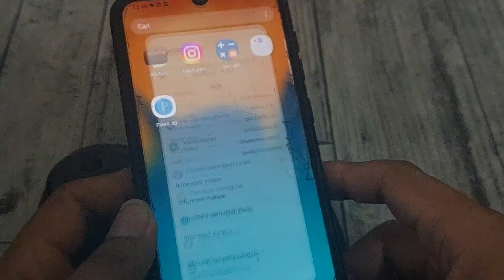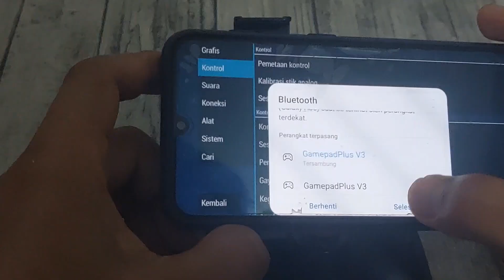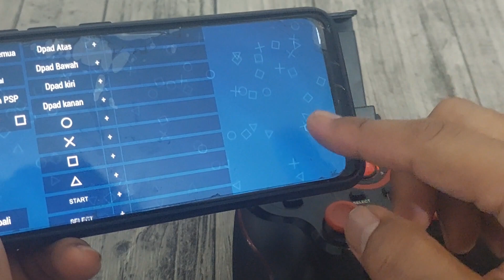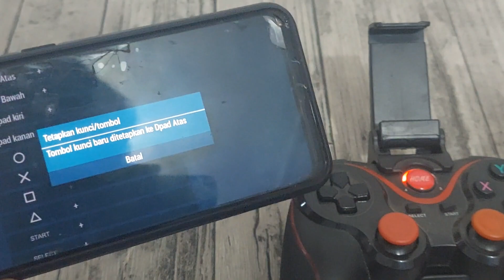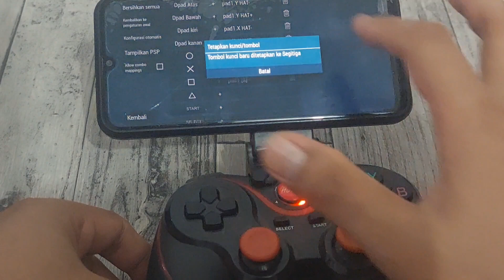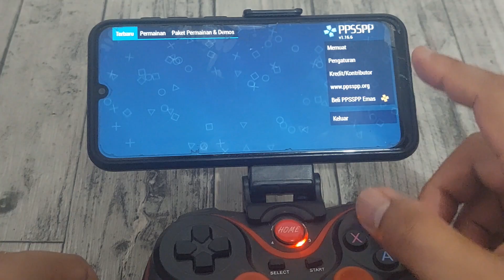Cara Mengatasi PPSSPP Tidak Conect Stik Gamepad X3 Dengan Mudah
Pada video ini saya akan berbagi pengalaman memainkan game efootball 2024 mobile dengan menggunakan joystik gamepad dengan bantuan aplikasi ppsspp secara gratis di mobile. Ayo saksikan videonya.